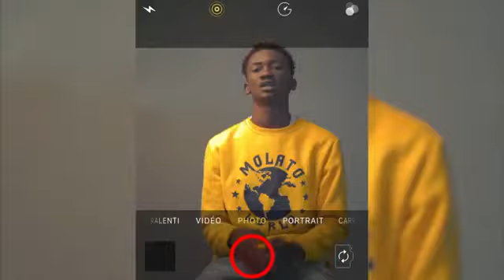BAZZARBA. MUTAKALIZE. (Clip-officiel)